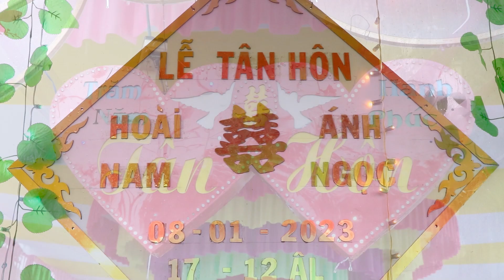Đám cưới Hoài Nam và Thi Ngọc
Camera: Việt Phương